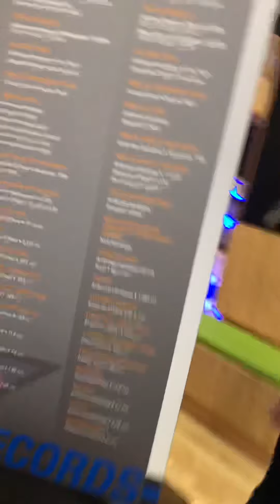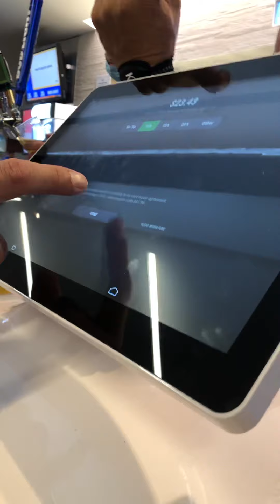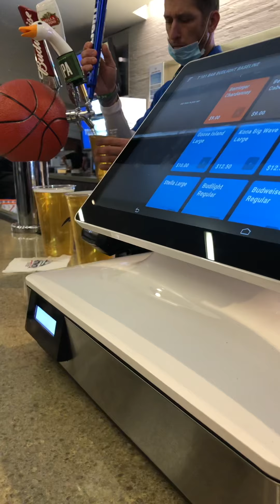Amway Center - Entering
This place is cool And huge